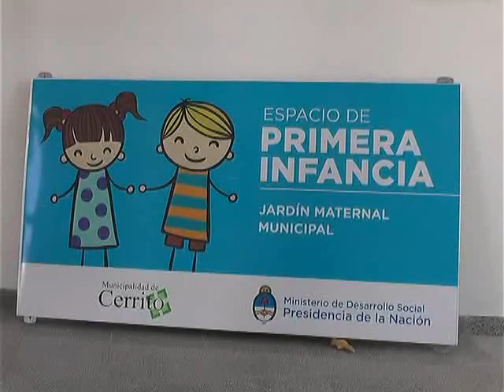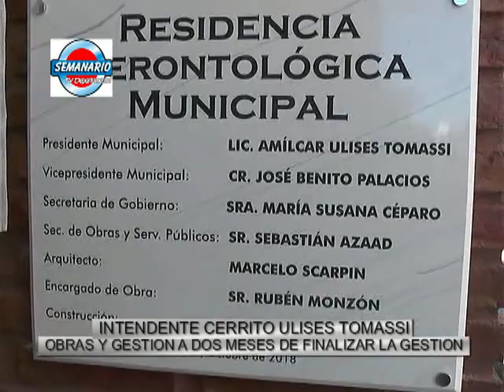INT. CERRITO ULISES TOMASSI A DOS AÑOS DE FINALIZAR LA GESTION